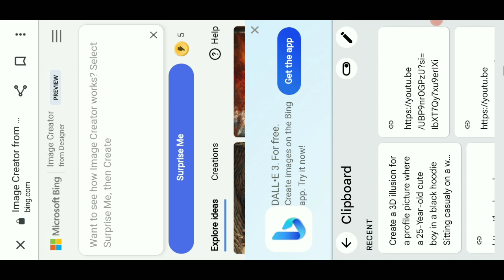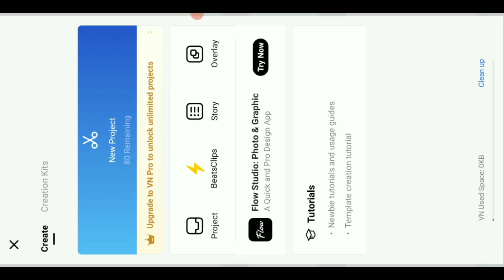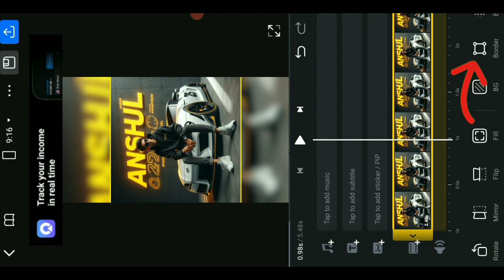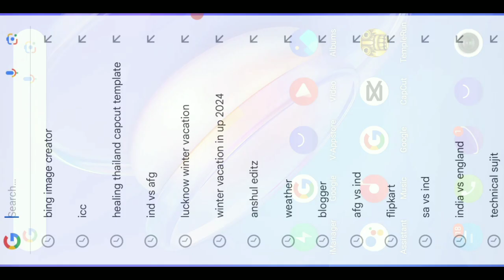How To Create 3D Ai Car Name Image Kaise Banaye | Trending Car Name Video Editing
🔴 Prompt 🔴

Create a 3D illusion for a profile picture where a 25-Year-old cute boy in a black hoodie Sitting casualy on a white Toyota Supra car. Wearing sneakers, and sunglasses, he looks ahead. The background features "SUJIT" in big and capital Yellow neon light fonts on the dark grey wall.

YOUR QUERIES...

car name video editing, trending car name video editing
car name video kaise banaye
3d car name photo editing
bing image creator
Car Name video kaise banaya
3d car neon Name video editing
3d boy car Name video kase banaye